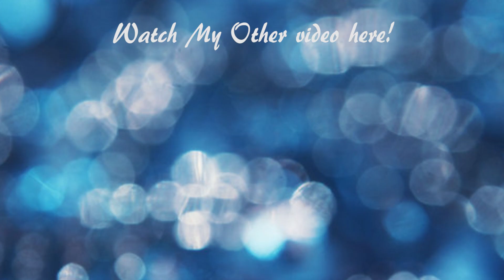BOURJOUIS SOUFFLE DE VELVET SWATCH AND REVIEW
01.  Orangélique. A fresh and energizing orange
02. Coquelic’oh!. A very dense and bold orange red.
03. VIPeach. Neither orange, nor pink, this coral makes the lips peachy soft.
04. Ravie En rose. A charming and delicate pink for kissable lips.
05. Fuchsiamallow. Deep and intense pink enhanced by a hint of blue.
06. Cherryleaders. The red of the range: a very luscious and dashing cherry red.
07. Plum Plum Pidou. Addicts of bold colors can sleep soundly. They will be delighted with this light-as-a-feather plum.
08. Carameli Melo. A subtle alchemy of nude, brown and pink for a shade that will make you lose your composure!.

Check my other video here!

FAQ

1. What camera that you used ?
Sony A5000/ Canon 750D For tutorials and Canon Legria Mini x for vlogging

2. what editing software that you use ?
IMOVIE (Phone), Adobe Premiere Pro CC, Adobe After Effect CC 2015

3. Where did you edit your background ?
it's not edited, i'm using sequins fabric.

4. What lighting that you use?

5. what is your skin type ?
oily - combination